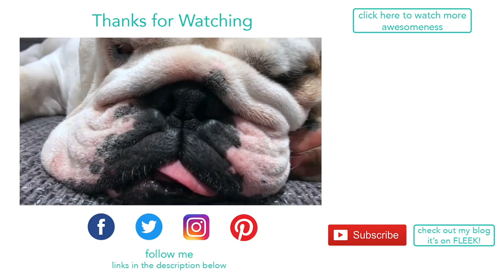Lincoln's Dad gets an AMAZING gift | ENGLISH BULLDOG